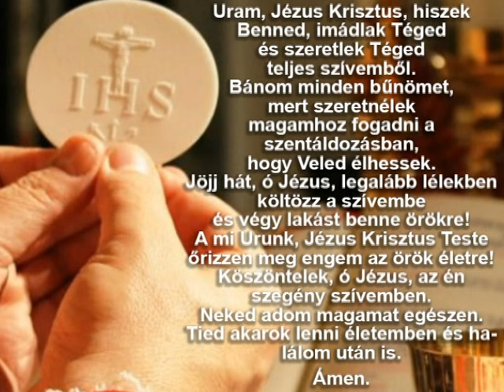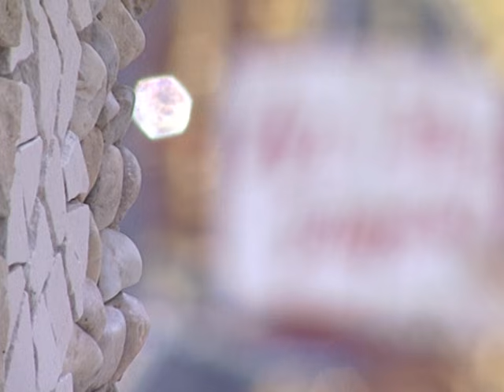2021-11-14 Vasárnapi szentmise a Gazdagréti Szent Angyalok Plébánián (Évközi 33. vasárnap)